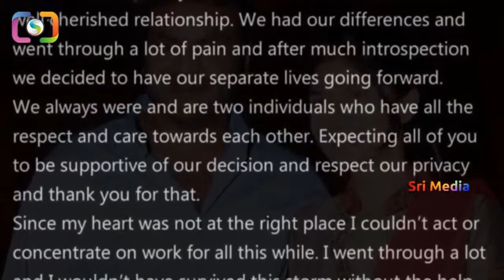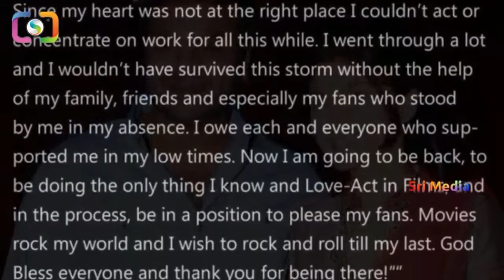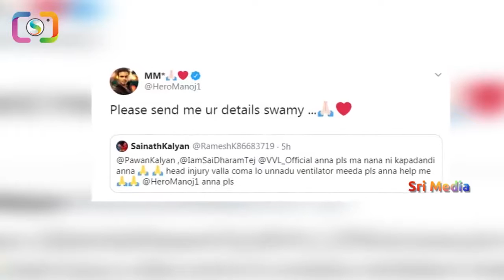మంచు మనోజ్ భరతో విడాకులు తీసుకోడానికి కారణాలు | manchu manoj divorce | Srimedia Entertainments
Watch : మంచు మనోజ్ భరతో విడాకులు తీసుకోడానికి కారణాలు | manchu manoj divorce | Srimedia Entertainments
Angel Broking Demat Account  Free  Free  Free